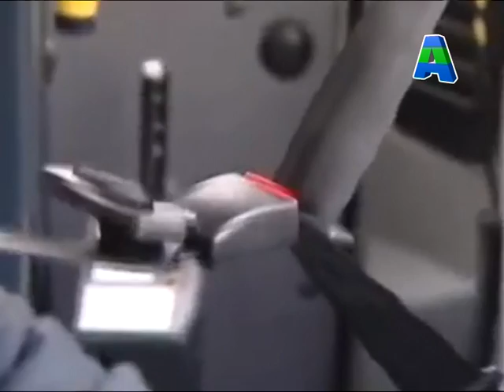Телеканал Амурск - Социальное такси